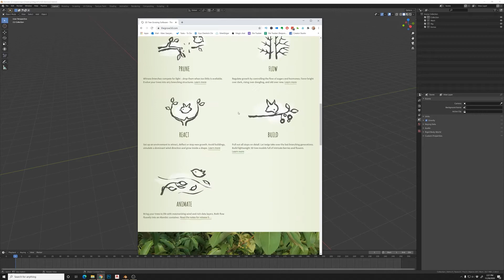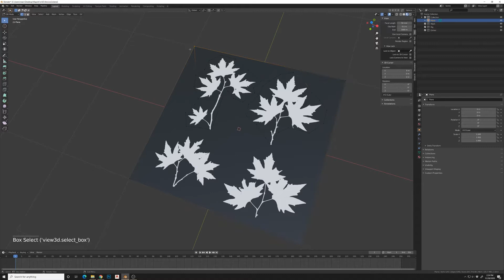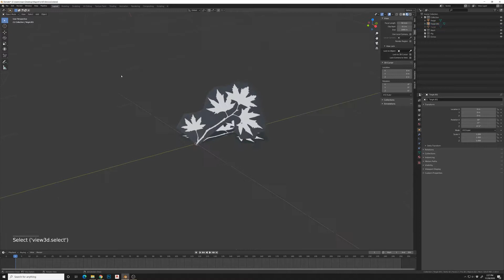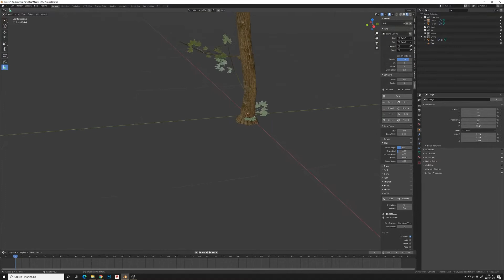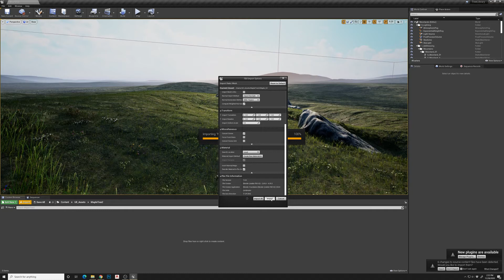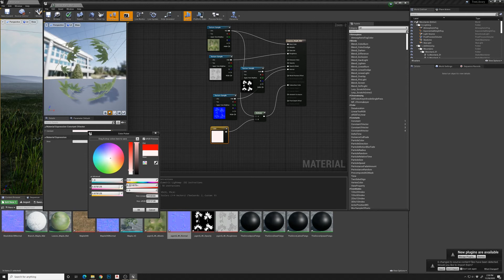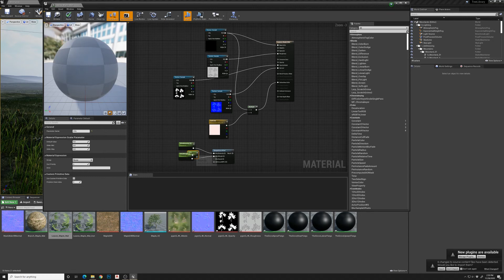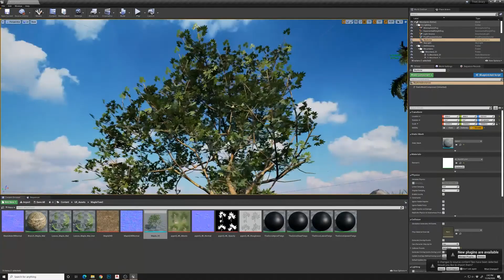Make Realistic Trees for UE4 using Grove3d in Blender